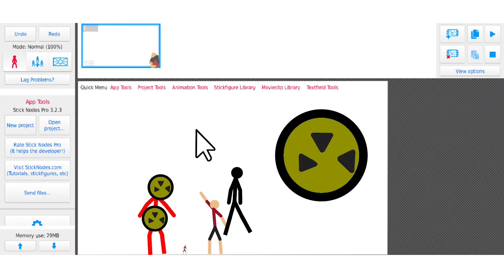Animator vs animation